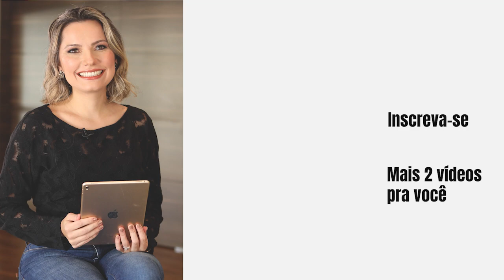4 Fatores que vão te habilitar a atuar com senioridade - Laura Widal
A posição do BP de RH é uma função estratégica que requer uma compreensão profunda das operações e objetivos comerciais dentro das organizações, trabalhando lado a lado com líderes para garantir que eles tenham os recursos e o suportes necessários para gerenciar pessoas com eficácia, desenvolvendo e implementando iniciativas que ajudarão a organização a atingir suas metas e objetivos, impactando o sucesso geral da organização.

Trouxe no vídeo de hoje, 4 fatores que vão te habilitar a atuar com senioridade e te trazer resultados de sucesso, vem comigo!